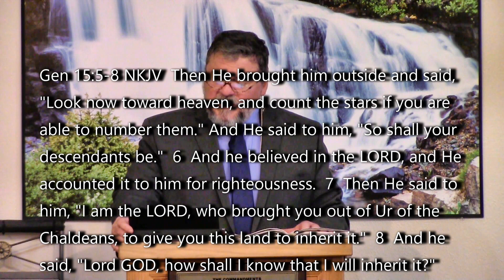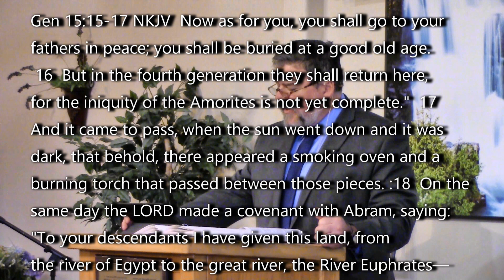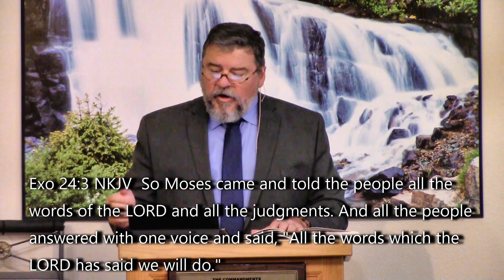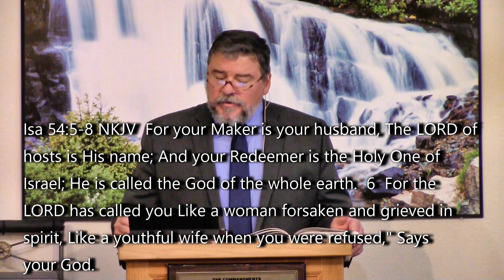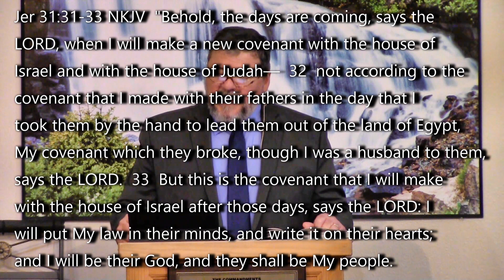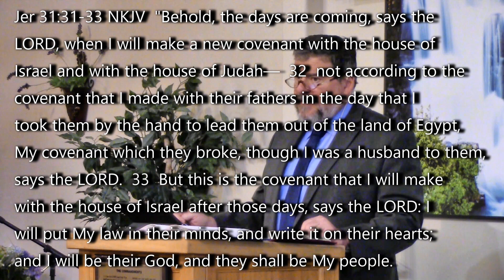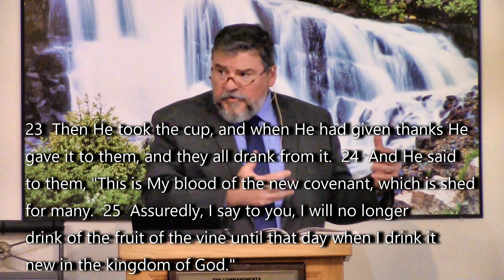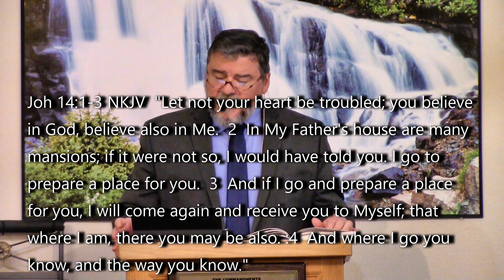The Covenants and Marriage of Christ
God's plan of salvation includes the Marriage of the Lamb. Understanding that the Old and New Covenants are marriage covenants adds a depth of love and understanding as we prepare for God's Passover.